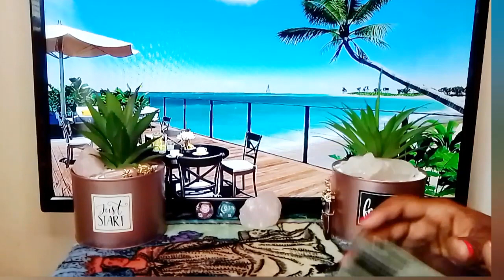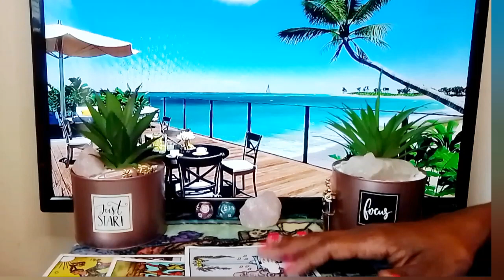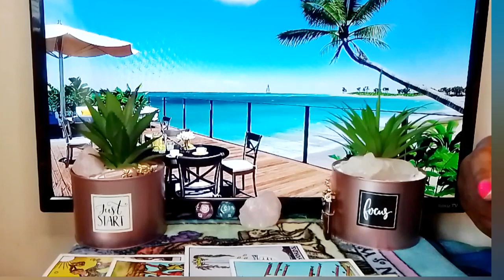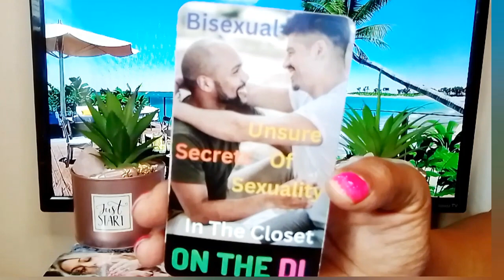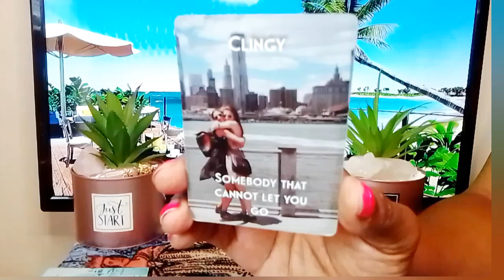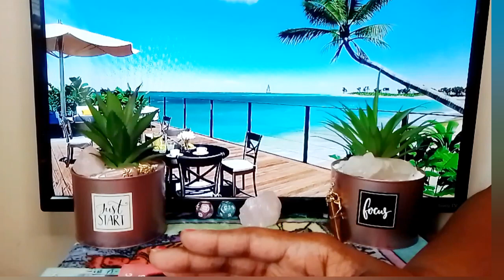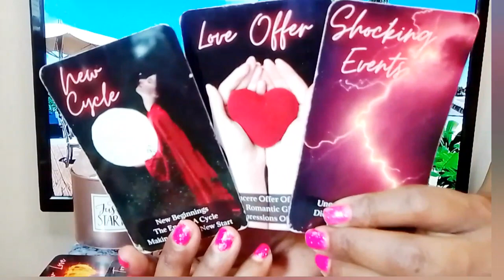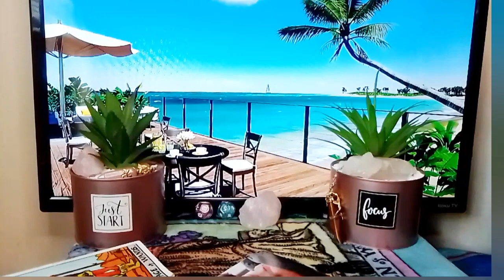♑CAPRICORN🎲BE PREPARED FOR WHOS COMING 🤯 PAST PERSON WANTS YOU BACK & NEW 💕WANTS 💍BALL IS N UR COURT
For All Private Personal Readings: Are Closed For The Month Of June unless you really need to book a reading

ABOUT MY WORK AND EXPERTISE.               I am a super Empath/professional psychic Intuitive Tarot Reader, Healer, I provide & have provided Spiritual Counseling I am a Very powerful Also Have Very Powerful Energy, I Am A Version of the high priestess Because I'm A Cusp Leo Cancer The sun is my ruling planet I have high vibrational energy & am able to channel different types of energy Surrounding me , I do collective readings general Love Reads & personal readings for all zodiac signs, I am tapped into the Divine Spirit,The Source, I have clairvoyance (vision) clairsenitence (Feeling) clairaudience (hearing)  Clairalience (Smells) As well as ESP, I've been reading tarot for quite sometime and ready, willing & able to to share my gifts with you and share all the info you need according to your Tarot Reading. I am hear to help you find the clarity & get the closure you need in your life, love, career, money, family, whatever, you need your spirit guides to assist you, I am able to tap into the spritual realm. I'm am very spritual but I don't do readings for the dead, 👻🤔🙅I don't play with Ouija boards, other than that thank you so much for joining me on my journey and allowing me to help you with yours.